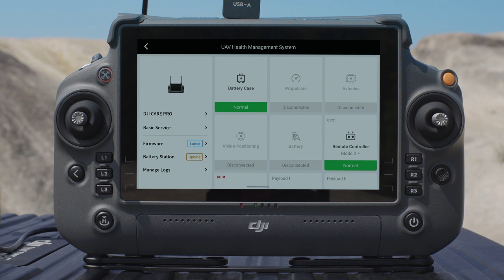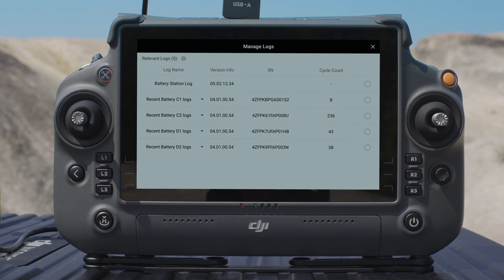DJI Inspire 3｜Charging Hub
Welcome to my chanal ] - Your Ultimate Drone Adventure! 🌐✈️

🔍 Explore the skies with us as we embark on a thrilling journey through the world of drones and aerial cinematography! 🌍🎥

👋 Hey there, fellow drone enthusiasts! If you have a passion for the mesmerizing beauty of aerial views and the cutting-edge technology of drones, you're in the right place. [Your Channel Name] is dedicated to bringing you breathtaking drone footage, insightful reviews, and expert tips to elevate your drone flying experience.

🌟 What can you expect from our channel?

1️⃣ **Aerial Adventures:** Join us on breathtaking flights over stunning landscapes, urban cityscapes, and everything in between. Experience the world from a whole new perspective!

2️⃣ **Drone Reviews:** Looking for the latest and greatest in drone technology? We've got you covered with in-depth reviews, comparisons, and recommendations to help you make informed decisions.

3️⃣ **Pro Tips & Tutorials:** Whether you're a beginner or an experienced pilot, our tutorials and tips will enhance your drone flying skills and unlock new creative possibilities.

Join our growing community of drone enthusiasts from around the globe!

🚀 Get ready to soar to new heights with [Your Channel Name]! Let's fly high together! 🚀✨